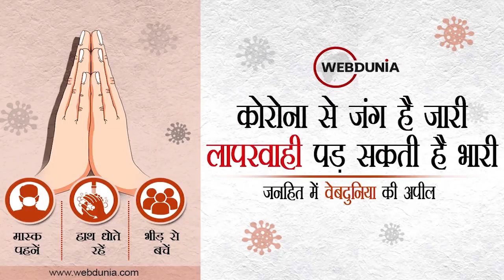Kargil Vijay Diwas 2021 : कारगिल के शहीदों को भी नहीं जानती युवा पीढ़ी, स्पेशल रिपोर्ट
हर साल 26 जुलाई को कारगिल विजय दिवस (Kargil Vijay Diwas) मनाया जाता है। कारगिल में हुए भारत-पाकिस्तान युद्ध के दौरान करीब 560 जवान शहीद हुए थे। तकरीबन 2 महीने तक भारत-पाकिस्तान के बीच चले इस युद्ध को 'ऑपरेशन विजय' नाम दिया गया था। वीर सैनिकों ने युद्ध को दिए गए नाम के साथ पूर्ण रूप से न्याय किया। इस युद्ध को 22 साल पूरे हो गए हैं। लेकिन, आज यूथ इस दिवस के बारे में कितना जानते हैं, क्‍या सोचते हैं, वीरों सैनिकों की कुर्बानी के बारे में क्या विचार रखते हैं, देखिए वेबदुनिया की खास रिपोर्ट में।